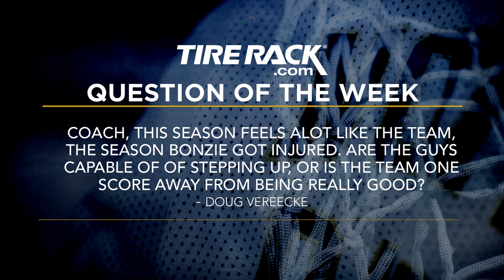Inside Notre Dame Basketball - Episode #2 (01.12.21)